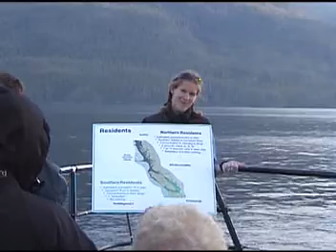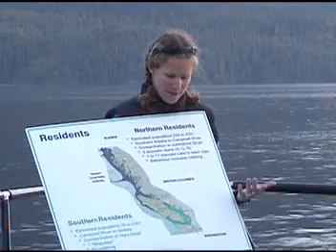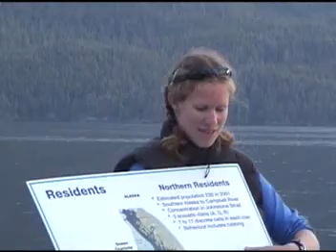PCB's In B.C.'s Killer Whales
Killer Whale tour guide talks about the PCB contamination in the Killer Whales of British Columbia